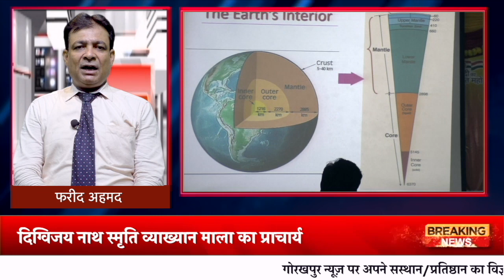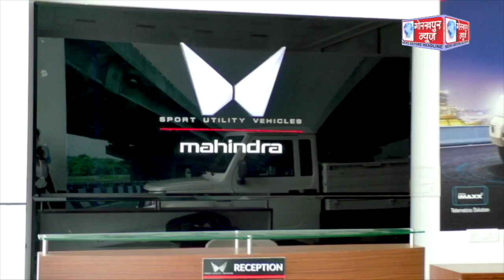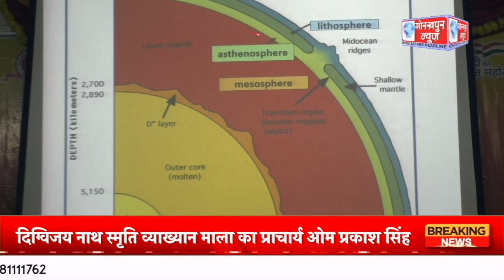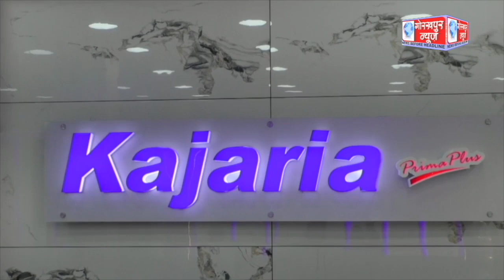GORAKHPUR NEWS - 27.08.2023